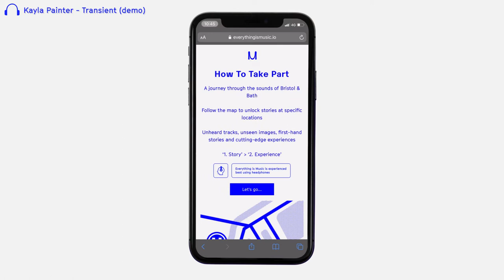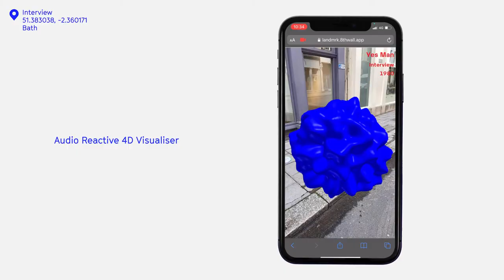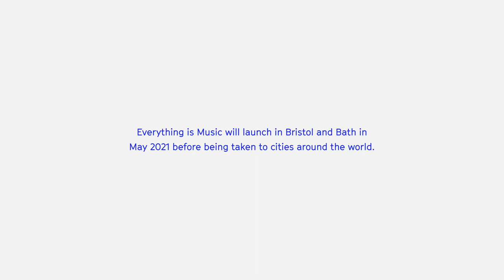Everything is Music | Bristol+Bath Creative R+D | Watershed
Introducing The Digital Placemaking prototypes, a series of new technologies which aim to expand our understanding of the intersection of digital and physical space and the role of culture in the new digital infrastructure.

Everything Is Music is a collaboration between Crack Magazine and Landmrk. It showcases hidden narratives of Bristol and Bath’s music scenes.

Bristol and Bath have long been a birthplace for new frontiers in music. Music is the living blueprint of a city through time. Everything Is Music tracks, celebrates and explores the disparate and interlinked stories that have contributed to this unique musical fabric.